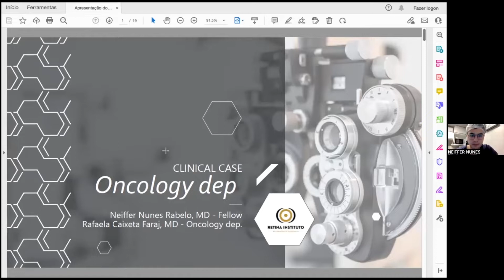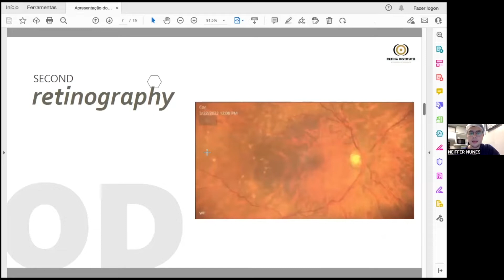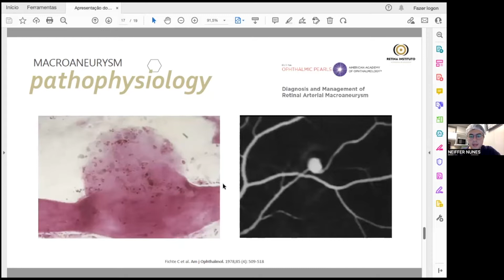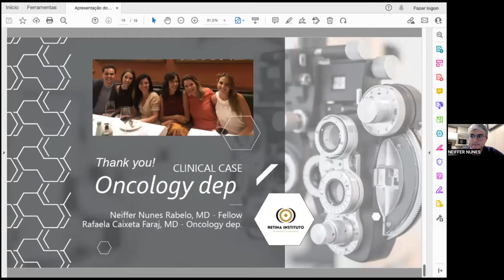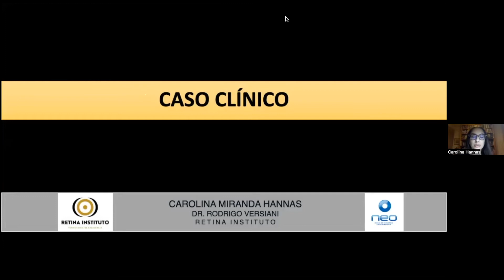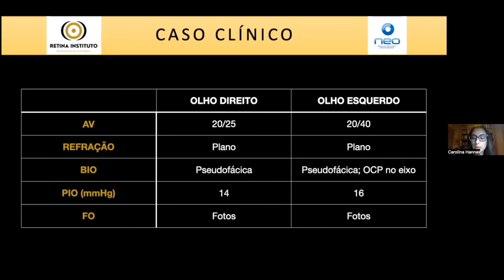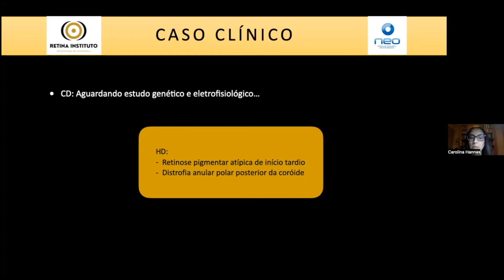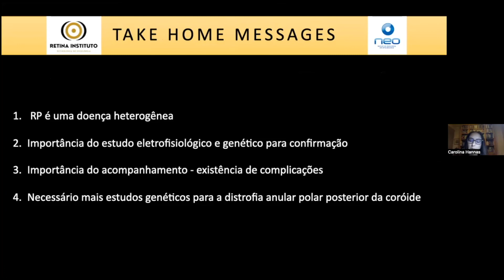Retina Instituto - Grand Round 1 - 19/04/2022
Bom dia à todos!
Sejam bem vindos ao canal do Retina Instituto.

Este foi o Grand Round com casos clínicos apresentados pelos nossos Fellows do primeiro ano do Retina Instituto. Dr. Neiffer Nunes e Dra. Carolina Hannas.

Tema: Grand Round – Discussão de Casos Clínicos.